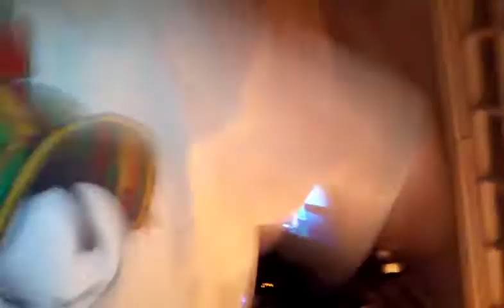After chez Gouge